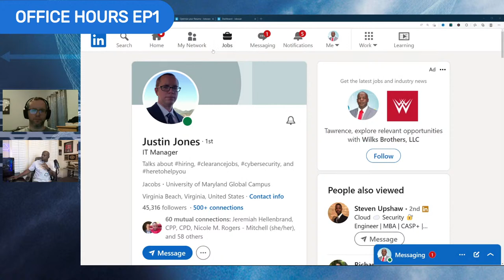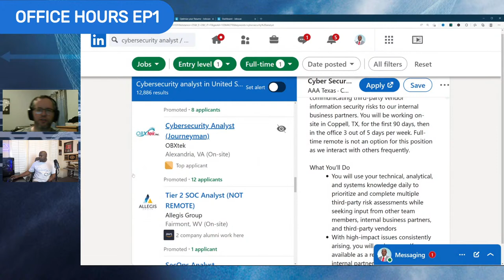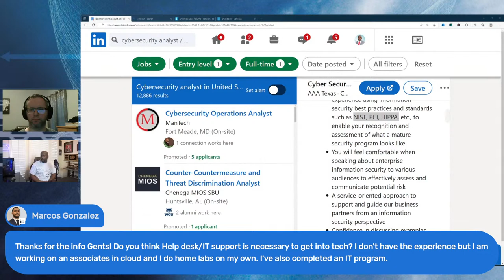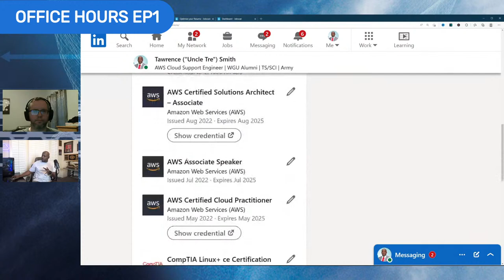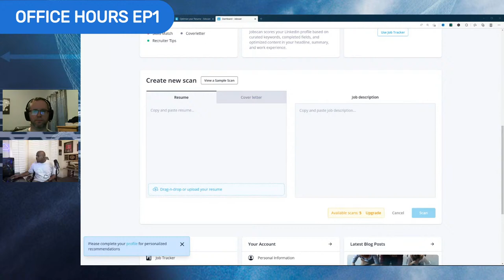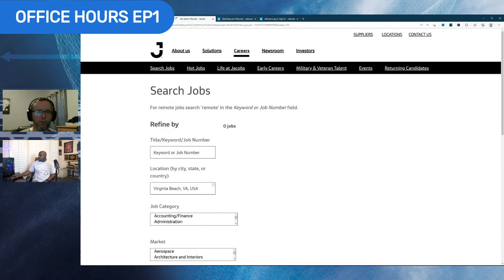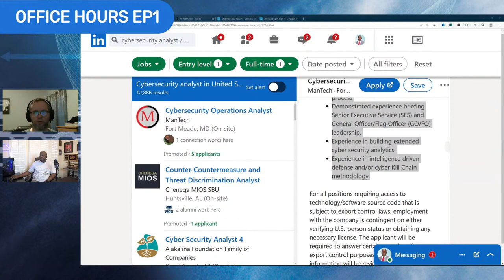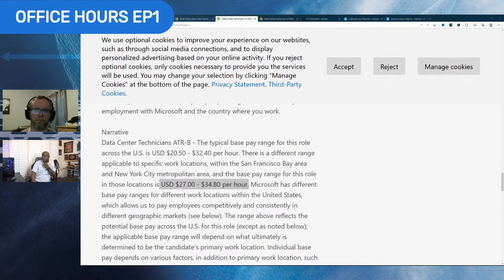How to ACTUALLY Get an entry-level job in IT??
Welcome to the first episode of Office Hours featuring Justin Jones. Justin is an IT Manager who is sharing his expert advice on how to land a job in IT. He will be talking about various topics including how to prepare your resume, how to search for jobs the correct way, cybersecurity and many more topics. Be sure to check us out Saturday the 7th of January 2023 at 11:00 am (CST)